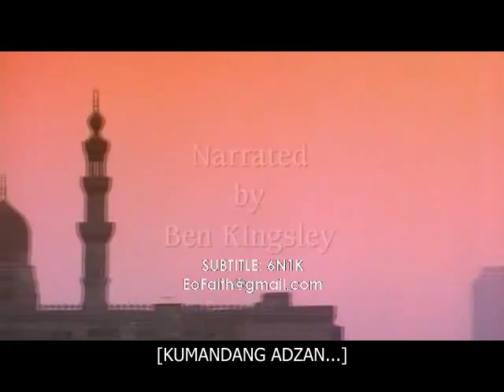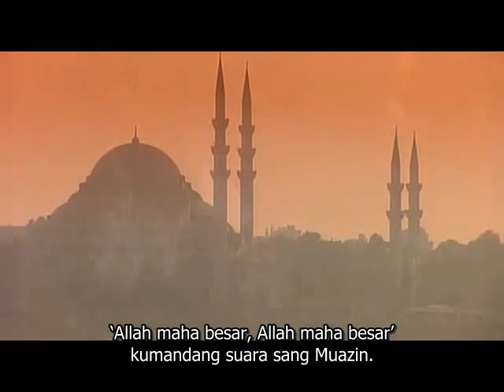ISLAM: Empire of Faith Trailer - INDONESIAN SUBTITLE!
Asal usul agama Islam dan penyebarannya.